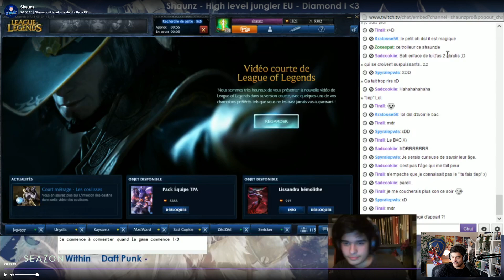ON REGARDE D'ANCIENNES VIDÉOS - Live anniversaire des 10 ans